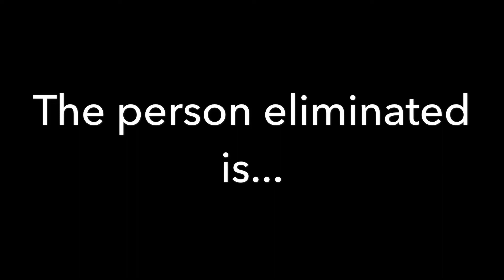Top 100 Contest #34 (CLOSED)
Vote a person to eliminate and a team to lose! Voting ends when I'm ready!